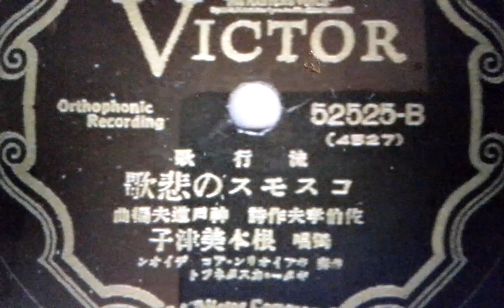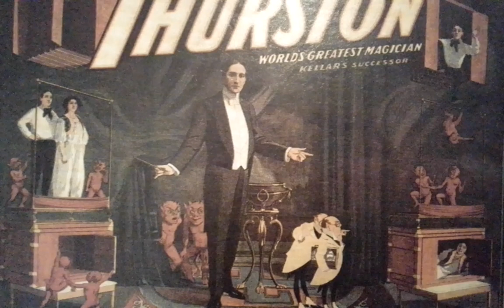Mitsuko Nemoto Cosmos Elegy Victor 52525-B (1932)